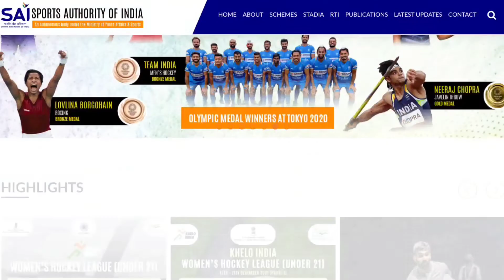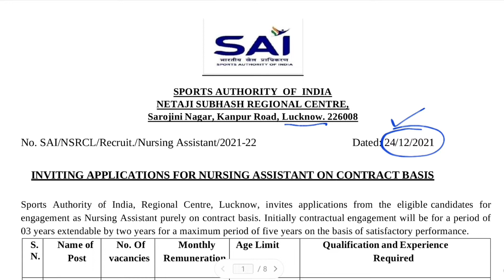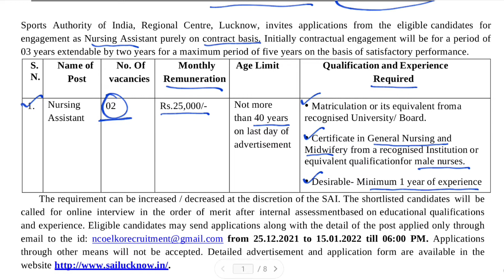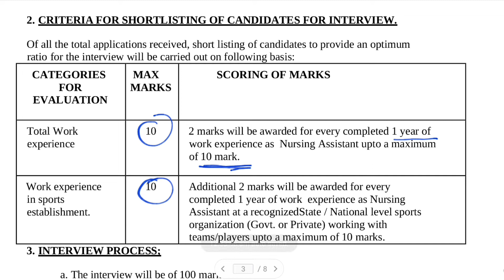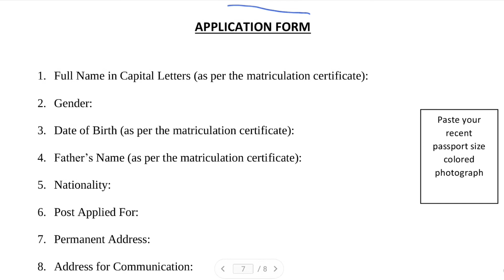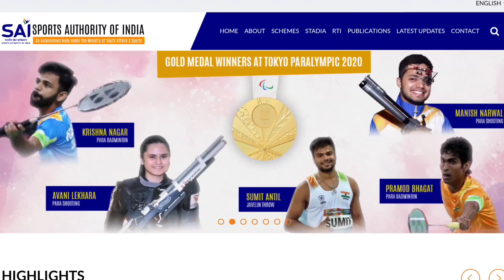SAI नर्सिंग भर्ती 2021 पुरे भारत की कैंडिडेट अप्लाई करें